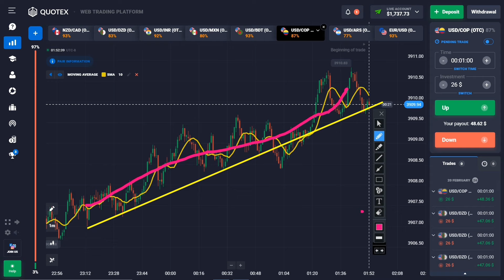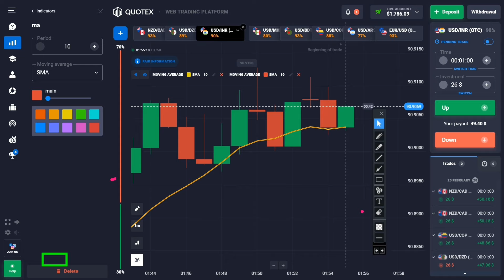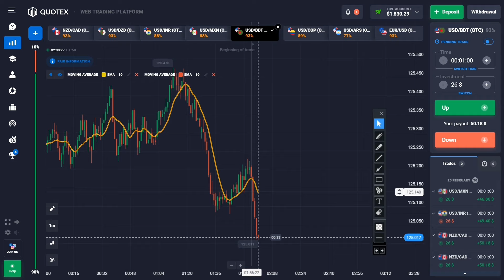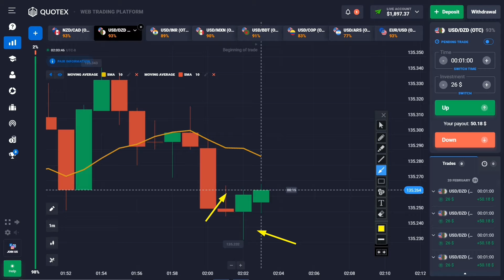How to trade for beginners | Quotex live trading today | Quotex live trading in pakistan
In this YouTube video, we will guide beginners on how to trade effectively using Quotex live trading platform. Join us today to learn the basics of trading and start your journey towards financial success

Graphics Card
Power Supply